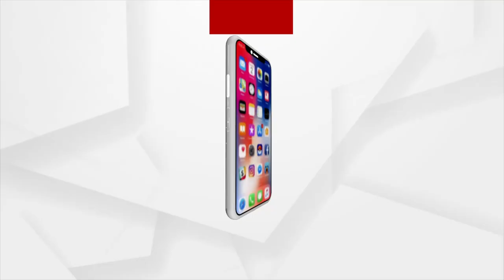୯ ବର୍ଷ ଭିତରେ ବୁଡିଯିବ କୋଲକାତା ସମେତ ୯ ସହର !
ଗ୍ଲୋବାଲ ୱାର୍ମିଂ ଯୋଗୁଁ ବଢୁଛି ସମୂଦ୍ର ପତ୍ତନ । ବିପଦରେ କୋଲକାତା ସହର । ଆଗାମୀ ୯ ବର୍ଷ ଭିତରେ ସମୂଦ୍ରରେ ଲୀନ ହୋଇପାରେ କୋଲକାତା ସମେତ ବିଶ୍ବର ୯ ବଡ ବଡ ସହର । ଆସନ୍ତୁ ଦେଖିବା ଏହି ରିପୋର୍ଟ